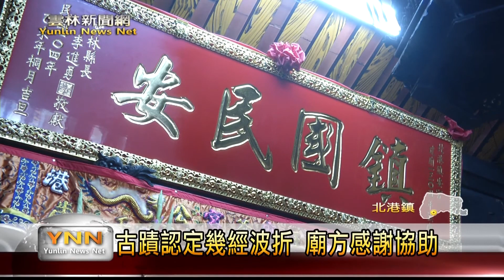雲林新聞網-北港鎮安宮登錄縣級古蹟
北港鎮安宮是規模大約10坪的一間小廟，但是建廟歷史大約130多年，雖然早年寺廟建築有翻修，不過廟內牆壁保留陳??、江清露、葉金池等大師級牆壁彩繪及石雕作品，不損它的古蹟價值。在廟方及地方積極爭取之下，經過多次的波折之後，今年終於獲得縣府文化處登錄為縣定古蹟。